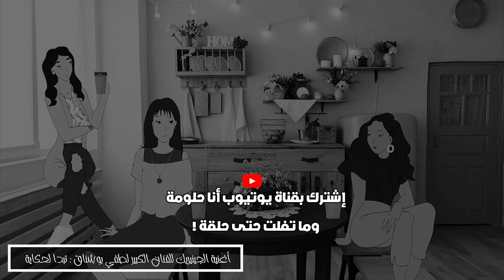برومو الحلقة 7 من أنا حلومة3 - يوم السبت العاشرة ليلاً على يوتيوب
مواعيد  بث الحلقة كل ثلاثاء ، خميس ، وسبت ، العاشرة متع اليل كونوا في الموعد
@Anahalouma  لا تسنى الإشتراك بالقناة وما تفلت حتى حلقة
تابعوا التفاصيل وشاركونا بارائكم ومواقفكم على إنستجرام أنا حلومة